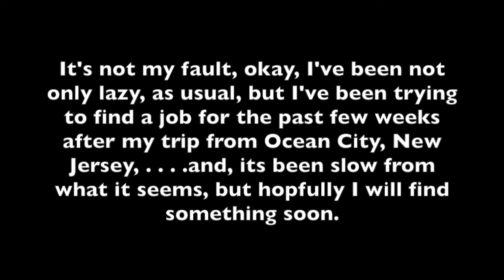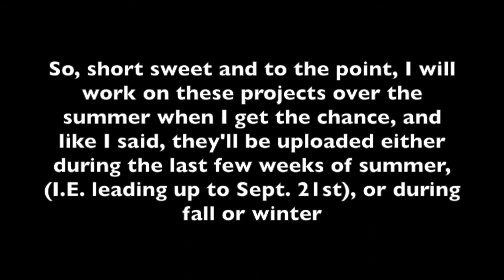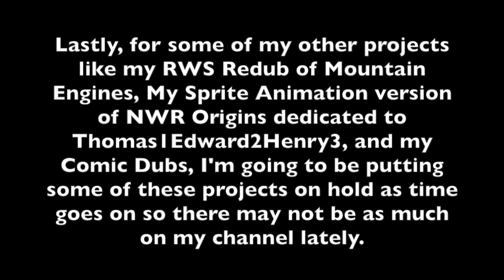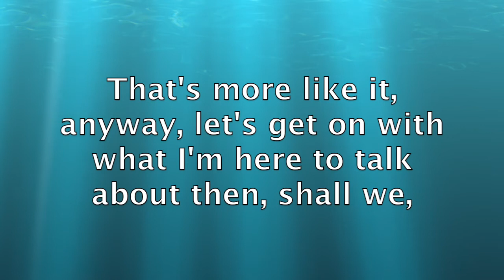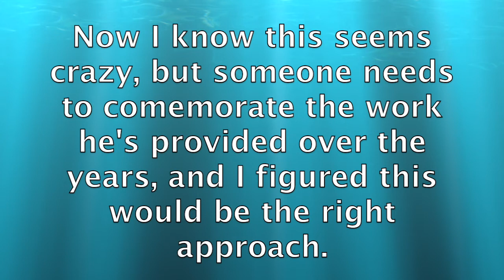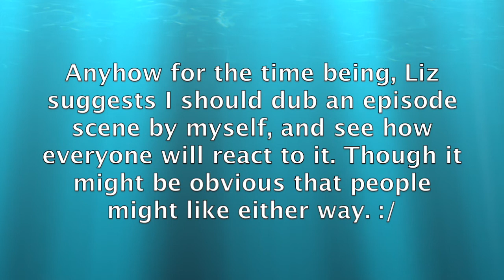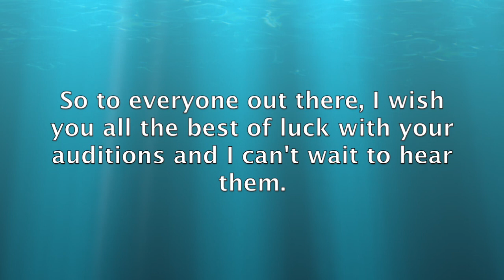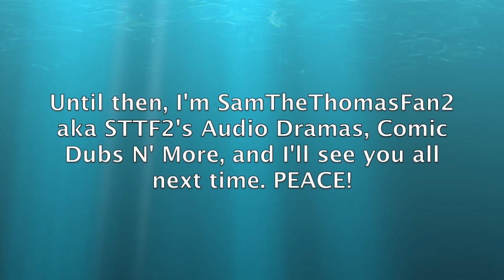MAJOR ANNOUNCEMANT + REDUB ANNOUNCEMENT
If you don't want to listen to the announcement this for my first channel, click here for my real announcement: 4:18, I'm hoping you all will help in this project of mine, that is if you will accept helping me out.

To learn more about my upcoming projects check the link out

To learn more on why I'm doing the redub projects, read my journal entry on DeviantArt

And also, seeing as I have also found out, these redub's are a little early something special present, because of this tweet I found on Twitter

Until then, I wish you all a good day. ;)